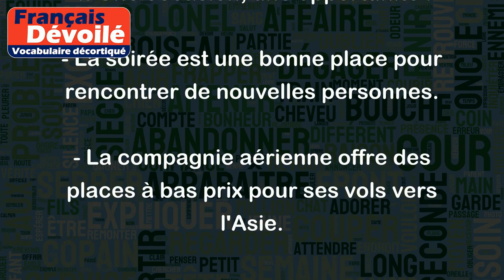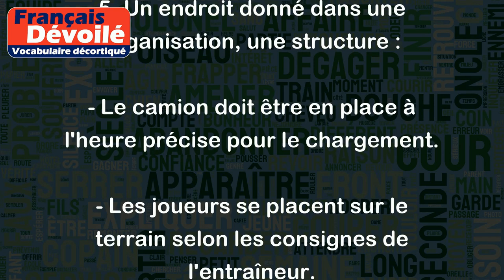Place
Le mot "place" peut avoir plusieurs sens selon le contexte. Voici quelques exemples :
1. Un espace délimité où l'on peut se tenir ou s'asseoir :
- La place de la mairie est souvent le centre névralgique d'une ville.
- Nous avons réservé une place au cinéma pour ce soir.
2. Un poste, une fonction :
- Il a obtenu une place de maître de conférences à l'université.
- Le chanteur a pris la première place des charts avec son dernier single.
3. Une position dans un classement ou un ordre hiérarchique :
- Mon fils a eu la deuxième place au concours de mathématiques.
- Nous avons obtenu une place de choix pour le concert en arrivant en avance.
4. Une occasion, une opportunité :
- La soirée est une bonne place pour rencontrer de nouvelles personnes.
- La compagnie aérienne offre des places à bas prix pour ses vols vers l'Asie.
5. Un endroit donné dans une organisation, une structure :
- Le camion doit être en place à l'heure précise pour le chargement.
- Les joueurs se placent sur le terrain selon les consignes de l'entraîneur.